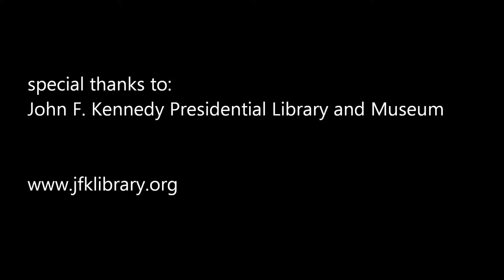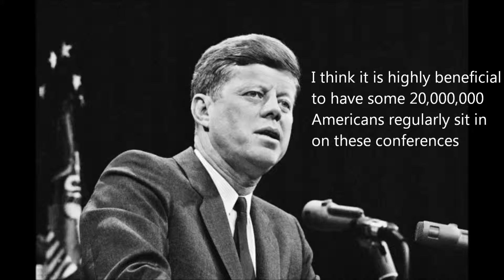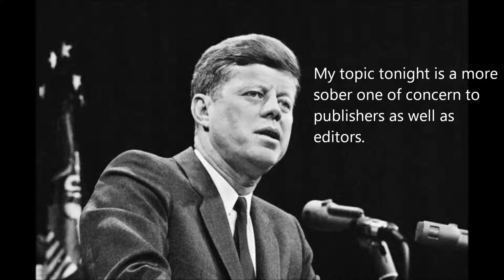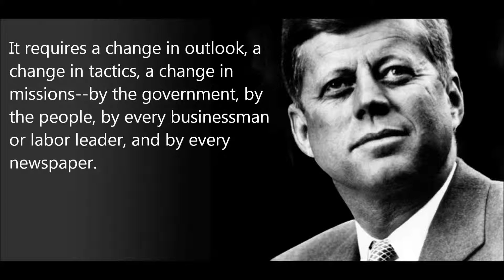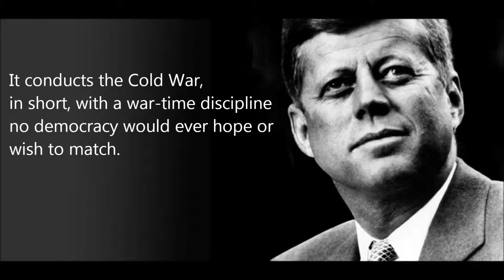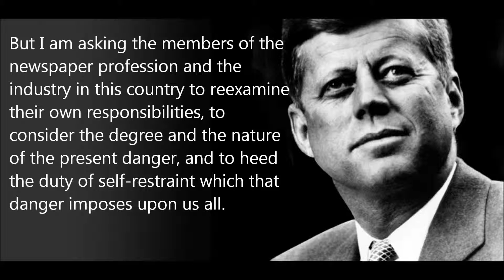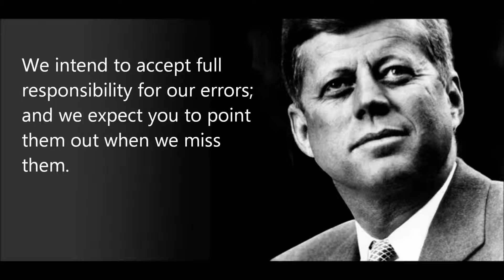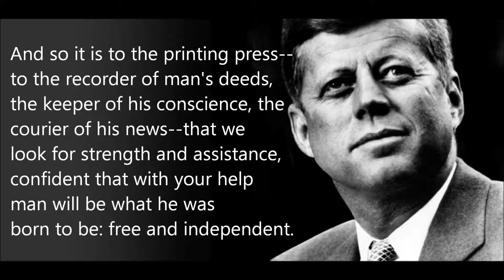Happy American Presidents' Day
Kennedy's solution to saving Capitalism was to get rid of the Blue Keynesian Capitalism and replace it with a type of National Market Capitalism that respected Democracy, Republic and Liberty it was very clear that Kennedy felt that the Central Inelegance Agency was in many ways UnAmerican wanted the power of printing in the hands of the Treasury. In this speech it is clear to us to day that Kennedy did not believe that the National Security Agency had the right to spy on Americans. Kennedy felt that both National Security and Civil Liberties had great necessity.
This speech is titled: The President and The Press.